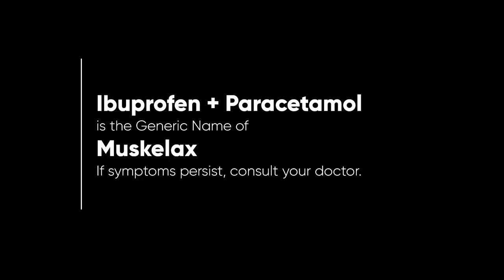Muskelax Radio Ad 2022 15s (in Waray)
This is the 15-seconder version of the 2022 Radio Ad for Muskelax in Waray Dialect.

DRPS Two 2763: Muskelax Radio Ad 2022 15s (in Waray)